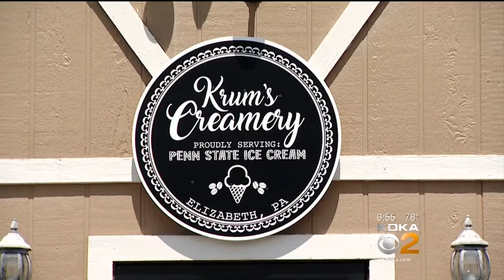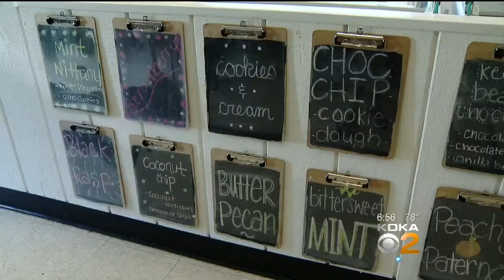Penn State Ice Cream Comes To Elizabeth Twp.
You don't have to go to State College to get Penn State's ice cream anymore; KDKA's Dave Crawley reports.